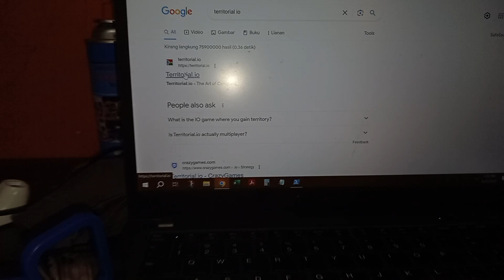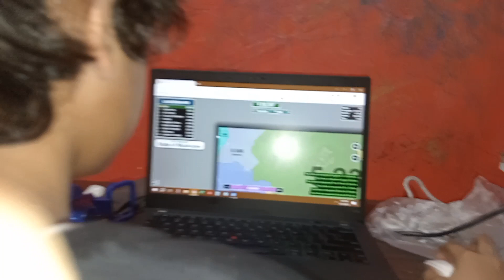territorial.io pt 1 yeu